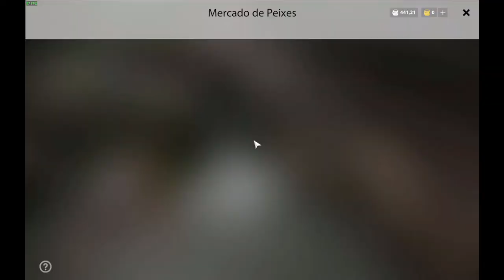pescaria de truta (Russian Fishing 4)